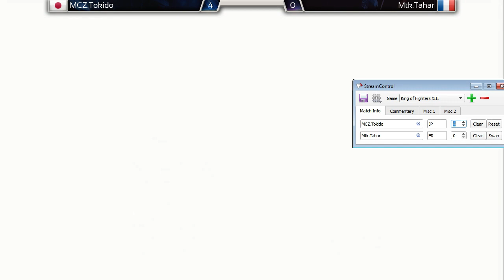012 KOF13 Live! MCZ. Tokido FT5 vs MTK. Tahar & Salim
After RedbullKumite Tokido was up for some kof sessions with the hardcore players of the community! Big kudos to him and thanks to Youssef and Salim for setting up the session.